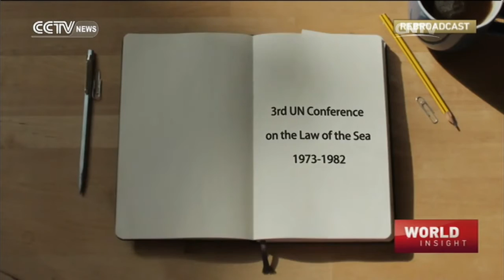World Insight—Iraq War inquiry; RIMPAC 2016; Interview with Stefan Talmon 07/07/2016